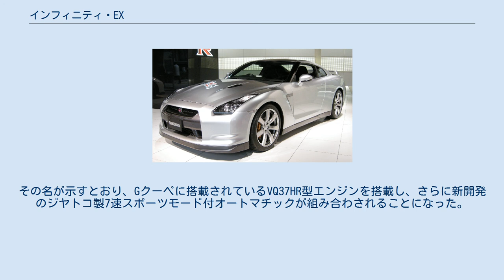インフィニティ・EX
EXは、日産が製造、インフィニティブランドで販売していた自動車である。
 プラットフォームにFXやスカイラインと共通のFMプラットフォームを採用するクロスオーバーSUV。
GシリーズのクロスオーバーSUV版とも言える車ではあるが、ホイールベースがGシリーズと比べて50mm短縮されているため、よりコンパクトな設計を行い、インフィニティチャンネルとしてはエントリーモデルの役割も果たしている。
生産は日産自動車栃木工場が担当する。
 北米、欧州、韓国、中国で販売されており、インフィニティブランドを展開していない日本国内においては、2009年7月より「スカイラインクロスオーバー」の名で導入されていた。
2014年モデルより「QX50」に改名された。
 プラットフォームは、Gシリーズ（V36型スカイライン）と同じFR-Lプラットフォームを採用している。
 エンジンは欧州仕様車を除いてV6 3.5L VQ35HR型エンジンが搭載され、トランスミッションは当初5速ATのみの設定となったが、欧州仕様車と日本仕様のスカイラインクロスオーバーについてはV6 3.7L VQ37VHR型と7速ATの組み合わせのみが設定され、北米仕様車も2011年モデルからエンジンはVQ35HR型のまま7速ATが採用された。
また、駆動方式はFRと4WDがあり、後者はATTESA E-TSを採用している。
また、中国仕様車には2.5L VQ25HR型エンジンを搭載し、7速ATが組み合わせられる「EX25」が設定されているほか、欧州仕様車には「EX37」のほか、2010年夏よりV6 3L ディーゼルエンジンのV9X型を搭載する「EX30d」も設定される。
 車間制御技術としてインテリジェントクルーズコントロール及びブレーキアシストが採用され、車線逸脱防止技術としてレーンディパーチャーウォーニングが採用されている。
またアラウンドビューモニターもオプション設定されている。
 当初は日本国内では正規販売はされておらず、専業店などから並行輸入車として販売されていたが、2009年7月から2016年6月までスカイラインクロスオーバーとして日産ブランドで発売された。
なお、エンジンは欧州仕様車と同一のVQ37VHR型を搭載する。
 2008年3月に開催されたジュネーブモーターショーにて、2008年秋からヨーロッパで展開するインフィニティブランドの 発表を行った際、EXシリーズがEX37として発表された。
その名が示すとおり、Gクーペに搭載されているVQ37HR型エンジンを搭載し、さらに新開発のジヤトコ製7速スポーツモード付オートマチックが組み合わされることになった。